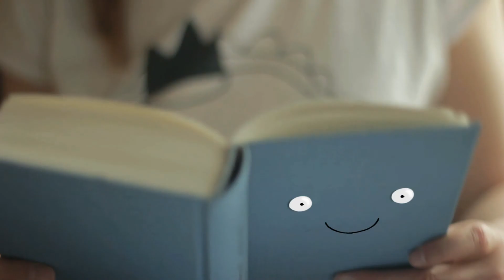Stosuj codziennie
Zastosuj właściwie! :)